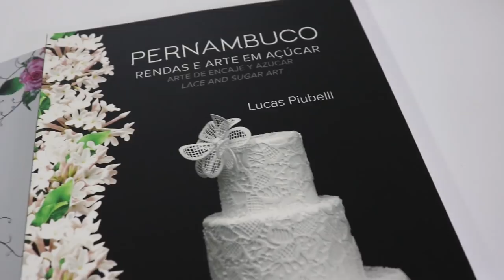Postres de cuchara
¿Quieres recibir mi ebook gratuito con recetas secretas de CupCakes? Acceda al enlace abajo: